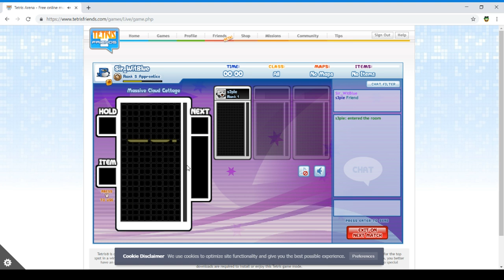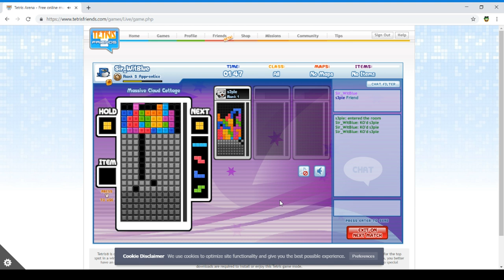Dumb kid iMems gets DESTROYED by TeamNethertea 🔥🔥🔥